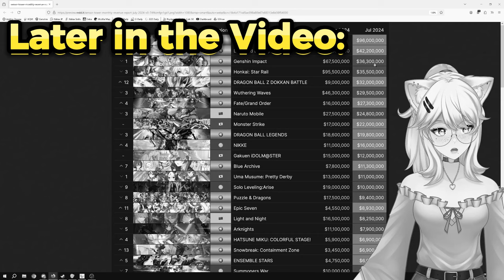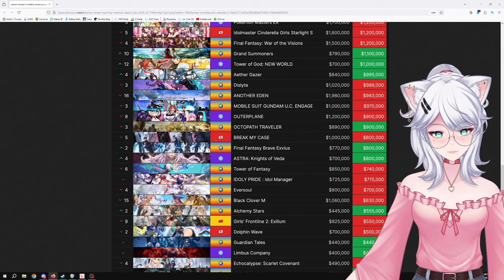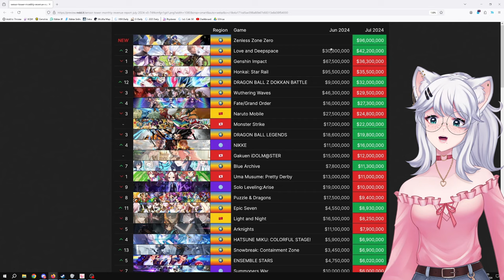DATING SIMULATOR BEATS GENSHIN?! | Sensor Tower Monthly Revenue Report (July 2024) | Kittys Thoughts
Kitty's jaw is on the floor! The latest Sensor Tower report has dropped and the results are mind-blowing. A dating simulator has somehow managed to outshine the might of Genshin Impact in terms of revenue! Join Kitty as she breaks down the shocking data and analyzes what this means for the future of the gaming industry.

Get ready for a wild ride as Kitty:

Discusses the implications of a dating simulator topping the charts
Analyzes the potential reasons for the dating sim's success
Speculates on the future of the gacha and gaming industry
Don't miss Kitty's reaction to this shocking news!